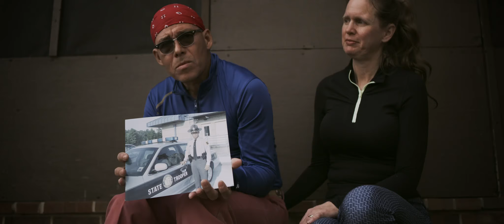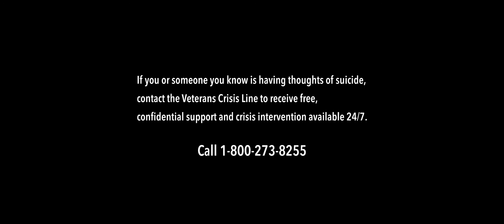Faith is a belief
We are living in unprecedented times.

As a community of veterans and first responders, many of us are already dealing with mental health issues stemming from PTSD or traumatic brain injury. The added stress, anxiety, isolation, uncertainty and fear of the unknown created by the global pandemic is only making things more difficult.

Although how we can serve our community may look a bit different these days, Veterans and First Responders need to know that this is temporary and there are things we can do findinghopeandpurposetogether.

So despite recent events, our character isn’t canceled. We may not be able to connect with one another at our retreats, but there are many ways we can still serve while protecting ourselves and others.